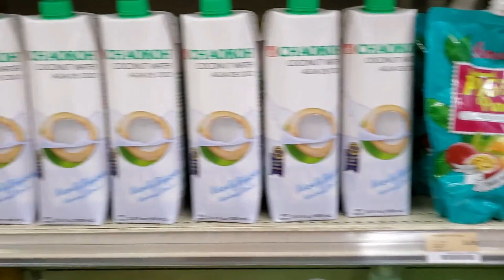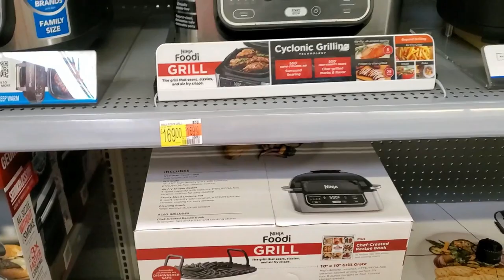Buhay Amerika - Grabe!! Angmahal ng mga bilihin/Tuyo and itlog na pula in San Diego??!!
Angmahal na ng mga bilihin dito sa San Diego! Tuyo at itlog na pula sa San Diego? Oo naman!!